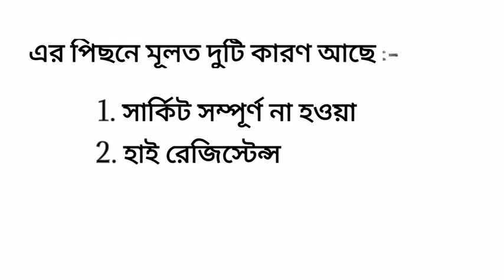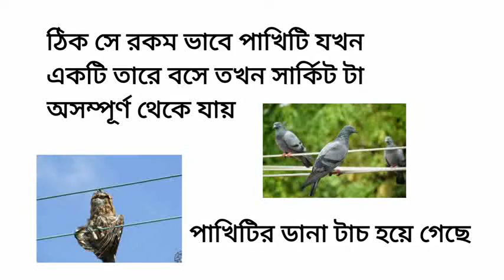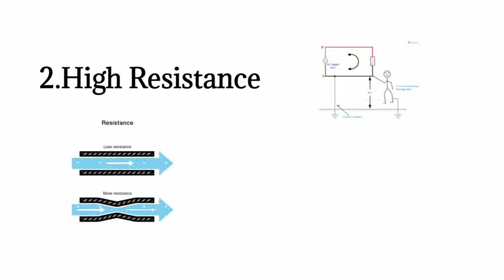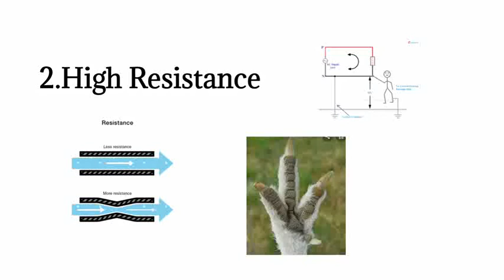Why Birds Don't Get Electric Shock While Sitting On Wire | পাখিরা বিদুত্ তারে বসলে কিছু হয় না কেন ?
Welcome to Technician Faruque channel friends this is Faruque Ahamed a Professional technician connected with a organization since long time,in this channel I share my experience and my veiw all to learn there fore this channel only for educational and entertaintment purpose . So friends keep watching my channel learn and enjoy.

Previous Video...